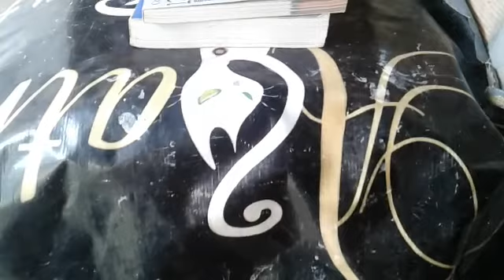COMO SECAR ROUPAS DIAS DE CHUVAS